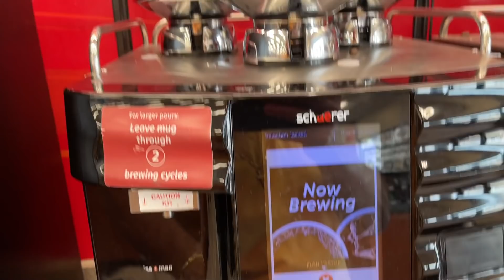1.300 KM NO MESMO DIA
Endereço para presentes ou recebidos:
Paulo Souza
601 Market st
Kissimmee, FL
Zip 34747